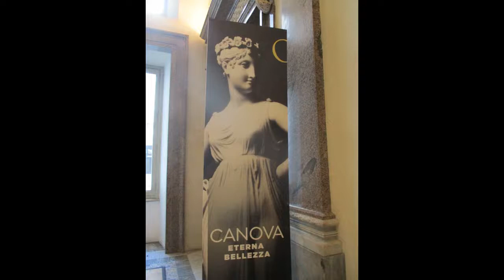Mostra su Canova a Palazzo Braschi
Video su Roma e altre città. Degrado